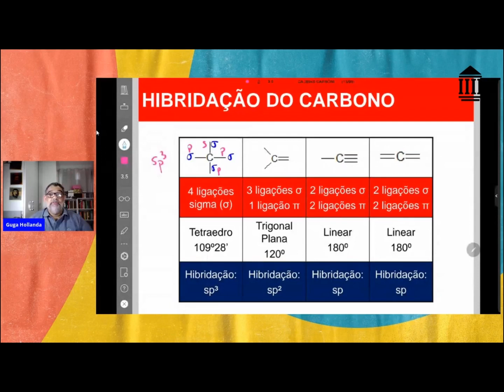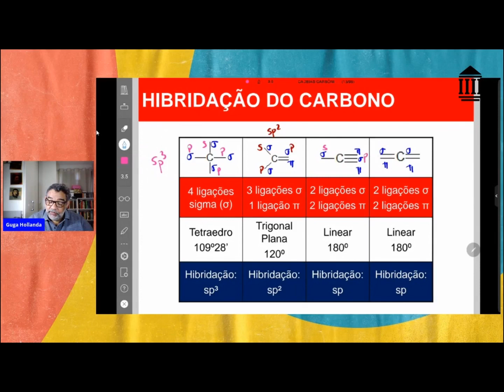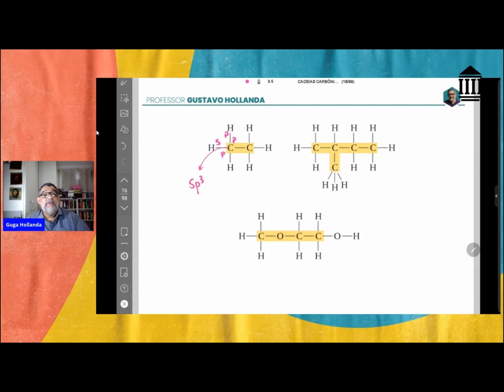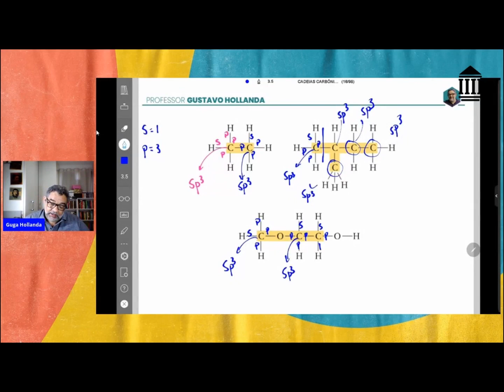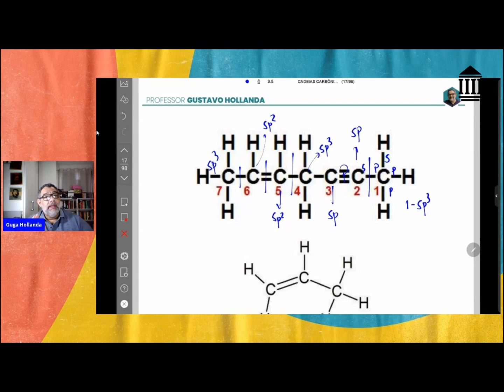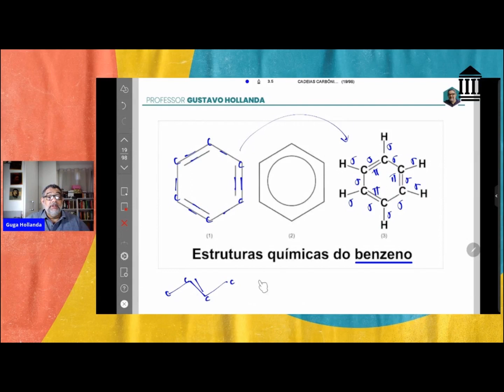AULA 03 - EXERCITANDO A HIBIDAÇÃO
A hibridização do Carbono permite que os átomos desse elemento sejam capazes de realizar quatro ligações químicas, ou seja, o carbono só realiza quatro ligações após sofrer o fenômeno da hibridizaçã